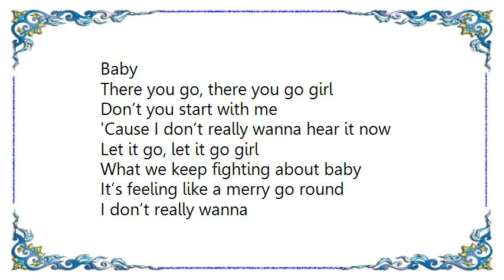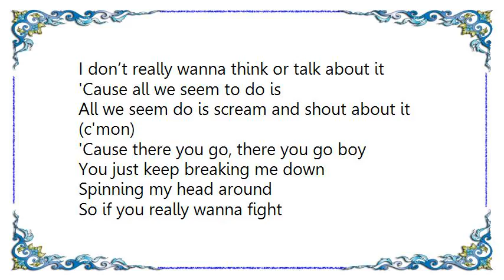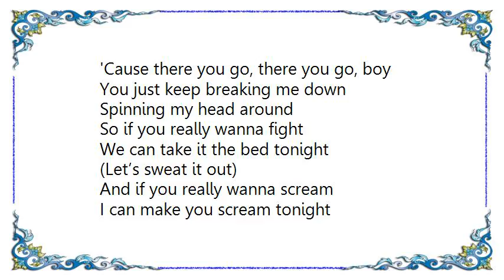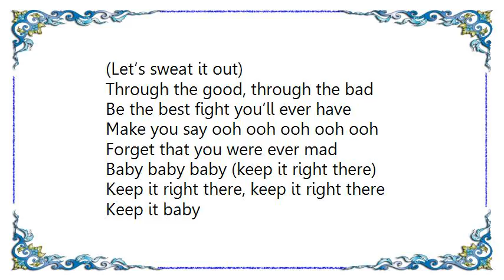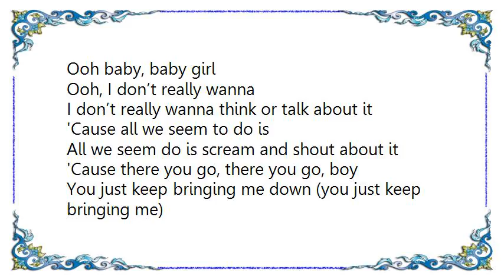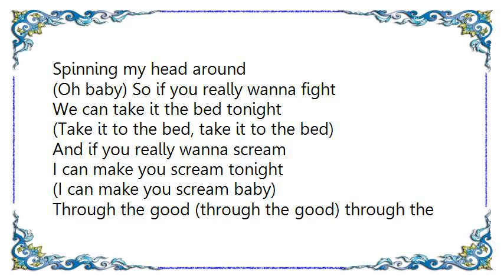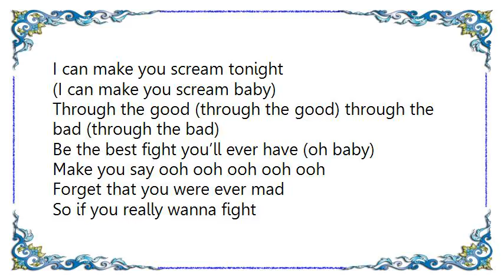Babyface - Sweat Lyrics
[Lyrics Babyface - Sweat]
Baby!
Ooh baby
Baby
Baby, baby
Baby girl
Ooh baby

Yeah yeah
Ooh
Baby

There you go, there you go girl
Don’t you start with me
'Cause I don’t really wanna hear it now
Let it go, let it go girl
What we keep fighting about baby
It’s feeling like a merry go round

I don’t really wanna
I don’t really wanna think or talk about it
'Cause all we seem to do is
All we seem do is scream and shout about it (c'mon)
'Cause there you go, there you go boy
You just keep breaking me down
Spinning my head around

So if you really wanna fight
We can take it the bed tonight
(Let’s sweat it out)
And if you really wanna scream
I can make you scream tonight
Through the good, through the bad
Be the best fight you’ll ever have
Make you say ooh ooh ooh ooh ooh
Forget that you were ever mad

Hoo baby
Oh 'cause I feel good baby
Yeah yeah

You don’t get smart with me
'Cause I can tell you really want it now, hey babe
Take it slow, take it slow girl
You just kept bringing me down baby
We're gon be inside and out

Baby baby baby (keep it right there)
Keep it right there, keep it right there
Keep it baby
Ooh baby, baby girl

Ooh, I don’t really wanna
All we seem do is scream and shout about it
You just keep bringing me down (you just keep bringing me)

(Oh baby) So if you really wanna fight
(Take it to the bed, take it to the bed)
(I can make you scream baby)
Through the good (through the good) through the bad (through the bad)

Be the best fight you’ll ever have (oh baby)